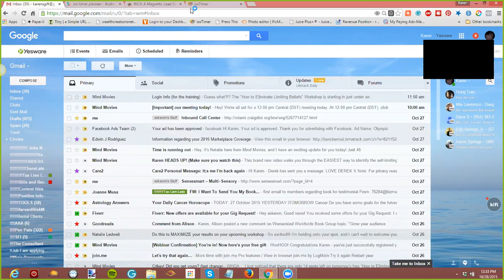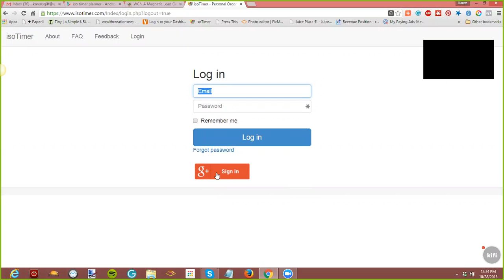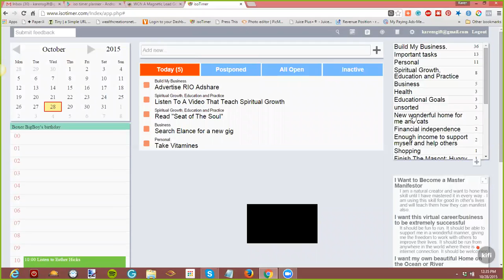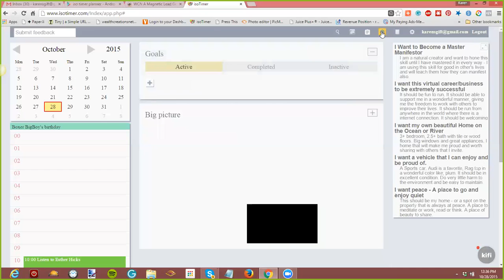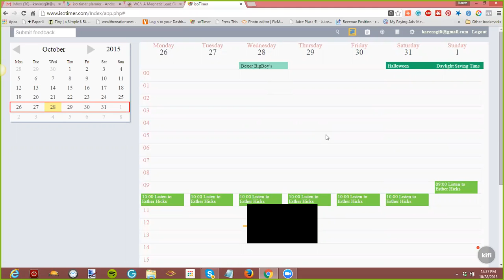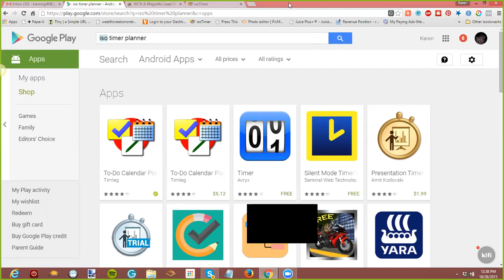#1 Free Class on The Management tool: ISO Timer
is a free tool for your Laptop, Desktop or Smartphone. Let me show you how easy it is to use.